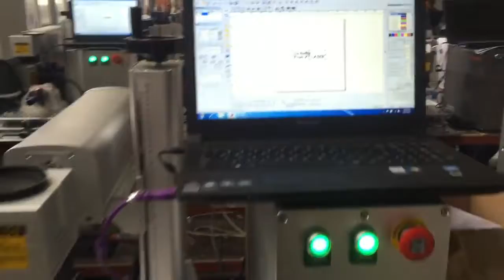mini fiber laser marking machine